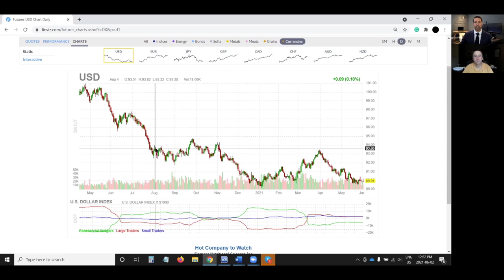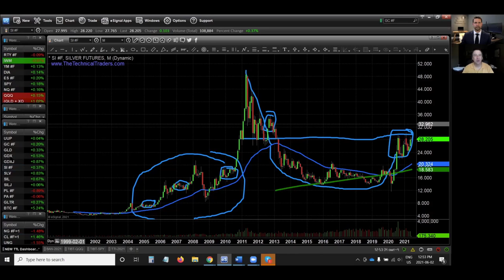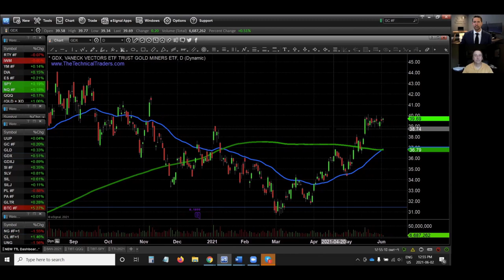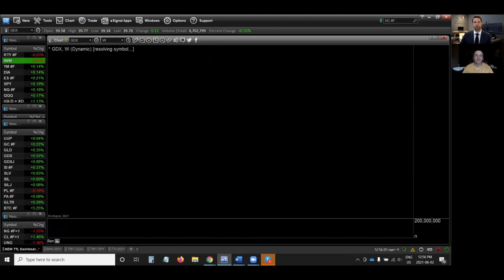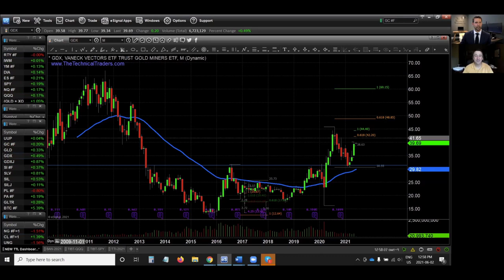Blue Skies Ahead for Precious Metals - Sprott Money Precious Metals Monthly Projections - June 2021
We’ve seen some big rallies in gold over the last few months, and as we wrap up the month of May, the long-term charts are looking good. Host Craig Hemke sits down with Chris Vermeulen of the Technical Traders to break down all the gold and silver charts you need to prepare for the month ahead.